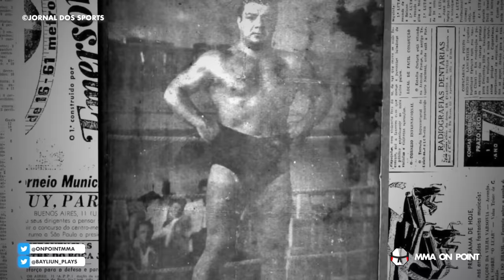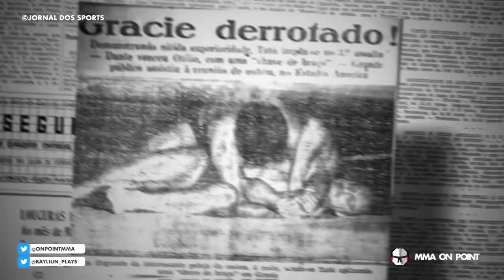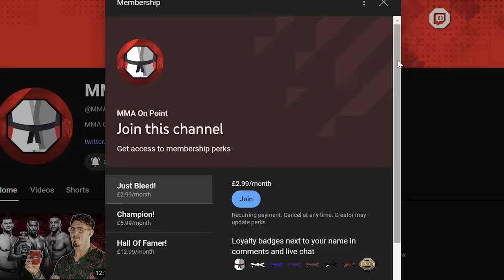10 Fights That Set Off Massive Rivalries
In this video we break down 10 times, one seemingly normal UFC/MMA fight set off huge, several year and several fight long rivalries. Whether it was between families, training partners or someone just did something downright disrespectful, one fight was just the beginning.